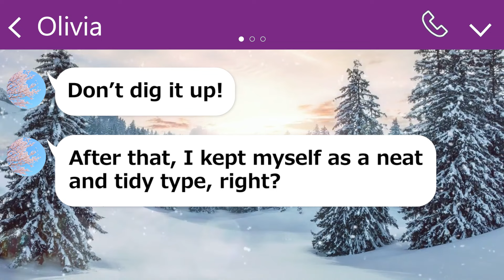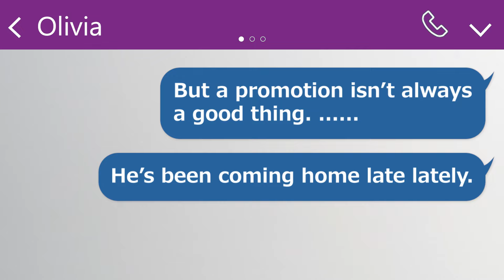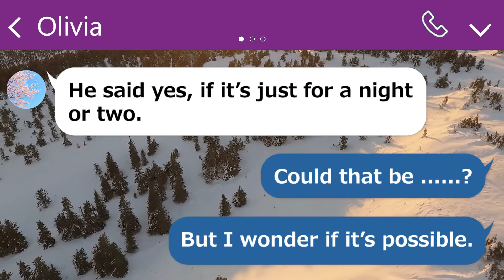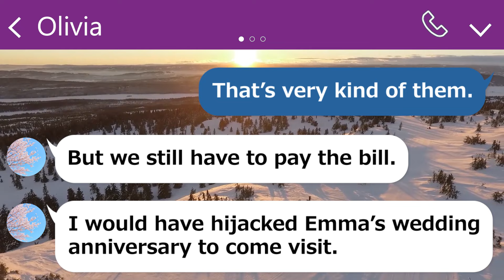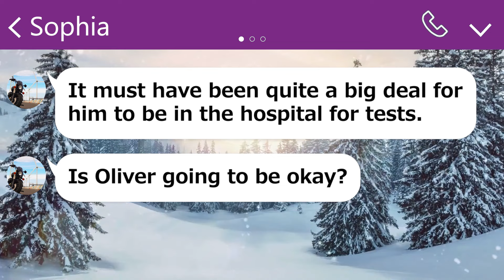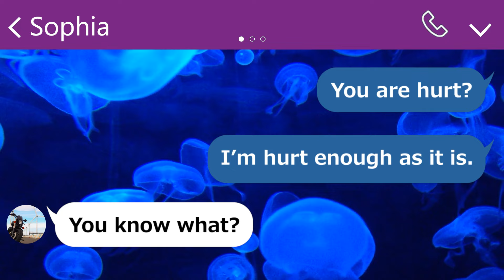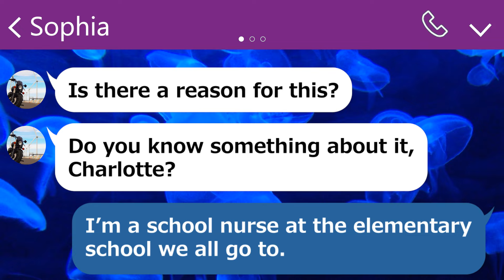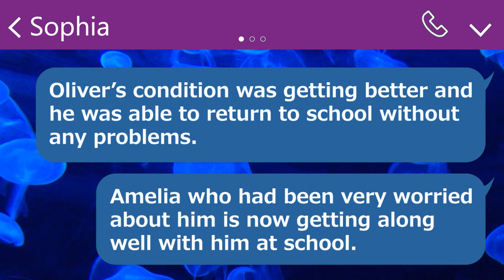My mom friend tries to rob the luxury spa I reserved for our wedding anniversary.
Tell my misguided mom friend a fact.

Comments that catch my eye will be reacted to.

BGM and background images are obtained from free material sites.

Therefore, the same material may be used in some scenes.

This is because we choose appropriate materials to match the image of the video and the script.

Therefore, the images are not automatically generated.

The channel will also give educational value to learn solutions to prevent relationship problems.